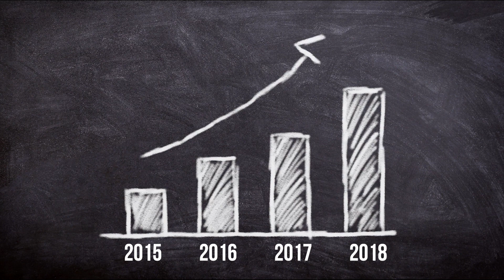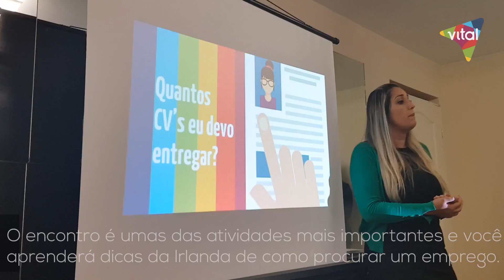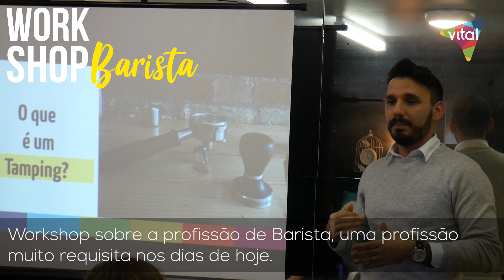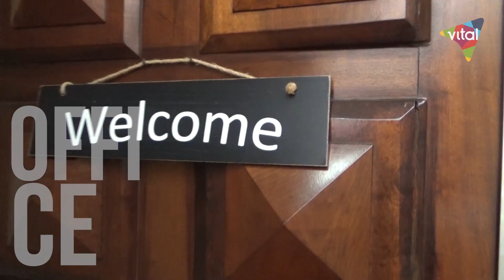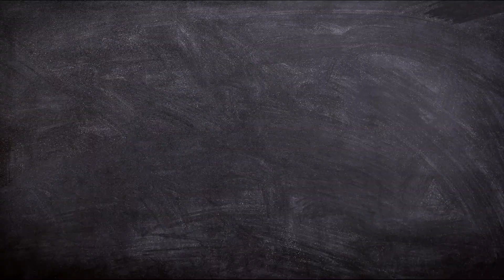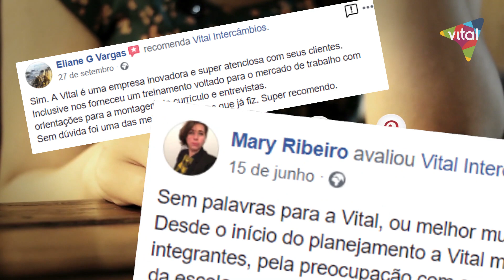POR QUE ESCOLHER A VITAL INTERCÂMBIOS?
INSTA DA JU: @Byju_Vital

Somos apaixonados pelo que fazemos, não somos perfeitos, mas todos os dias nossa equipe faz o possível e muitas vezes impossível para que o seu intercâmbio seja 100% especial! Conheça nossos diferenciais!